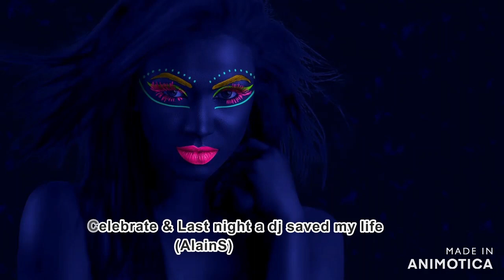Fiocco : Celebrate & Last night a dj saved my life (mashup)